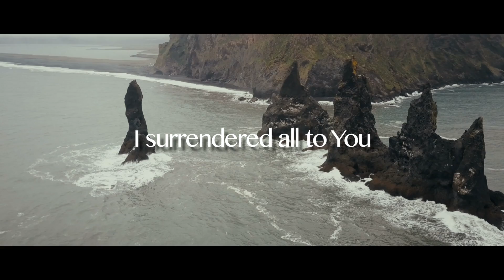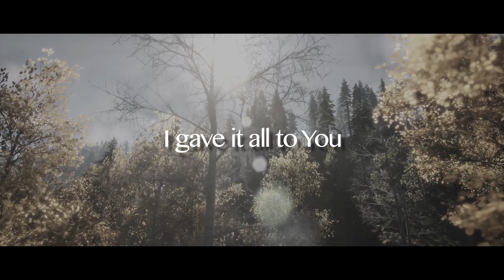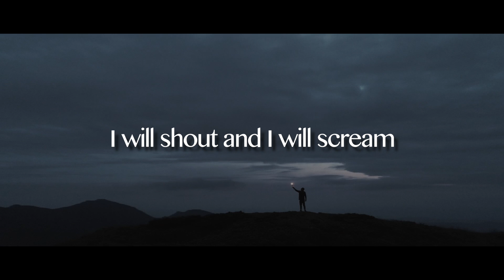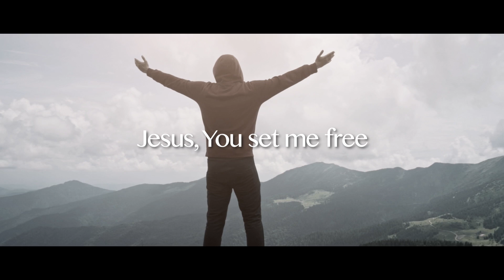The Jesus Band Wagon 22 | You set me Free | Anthony Santos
The 22nd song on The Jesus Band Wagon is this song is written and composed by Anthony Santos and is sung and music done by Froilan Sequeira.